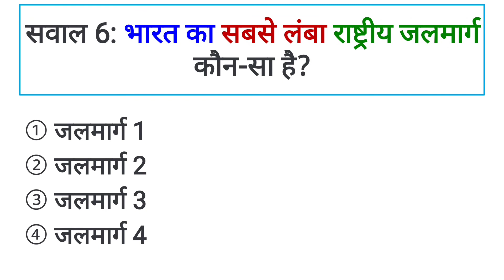भारत का सबसे लंबा राष्ट्रीय जलमार्ग कौन सा है ।। gk questions answer in hindi ।।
सवाल 1: कौन-सा शहर अफगानिस्तान की राजधानी है  ?
सवाल 2: कम्प्यूटर चिप का दूसरा नाम क्या है ?
सवाल 3: बायोगैस का मुख्य घटक क्या है?
सवाल 4: रानी लक्ष्मीबाई का जन्म कहां हुआ था?
सवाल 5: राष्ट्रीय समुद्री दिवस कब मनाया जाता है?
सवाल 6: भारत का सबसे लंबा राष्ट्रीय जलमार्ग कौन-सा है?

Question 1: Which city is the capital of Afghanistan?
Question 2: What is the other name of a computer chip?
Question 3: What is the main component of biogas?
Question 4: Where was Rani Lakshmibai born?
Question 5: When is National Maritime Day celebrated?
Question 6: Which is the longest national waterway in India?

Playlist link :-

Your queries 👉
1. GK
2. General Knowledge
3. Important GK Questions and answers for
 4 . Competitive Exams
5. Quiz Test
6. EC AVDESH
7. Important gk
8. Quiz test
9. Competitive quiz
10. competitive general knowledge
11. gk in hindi
12. general knowledge quiz
13. quiz questions
14. general knowledge questions
15. gk quiz
16. general knowledge questions with answers
17. gk question in hindi
18. GK Question Answer
19. India GK
20. hindi gk
21. samanya gyan
22. gk questions
23. india gk in hindi
24. 2021 gk questions and answers
25. lucent gk
26. lucent gK Competitive exam
27. lucent gk in hindi video
28. lucent gk in hindi
29. lucent geography in hindi
30. lucent geography
31. geography gk question
32. geography gk in hindi
33 . lucent 1000 question
34. lucent 1000 prashn
35. lucent gk ka nichod
36. lucent gk important question
37. lucent gk important question in hindi
38. lucent gk important topics
39. lucent ka nichod science
40. lucent for ssc cgl
41. lucent for ssc
42. lucent for railway
43. geography gk
44. lucent mcq
45. lucent mcq in hindi
46. lucent book gk